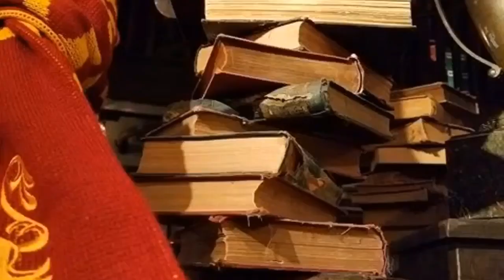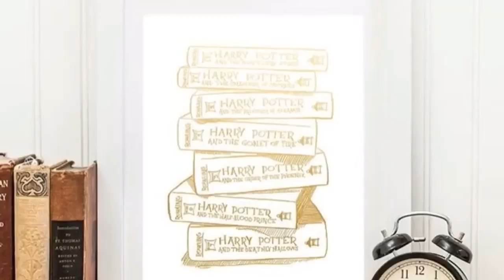GIVEAWAY!! | Thank You 💕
Hey guys!! I wanted to Thank You guys again so much for being apart of my channel and for all of your support! I’m so sorry that I won’t be able to make this international!

This giveaway will last till November 25th and then a winner will be chosen randomly and I will make a community post announcing the winner! 💕